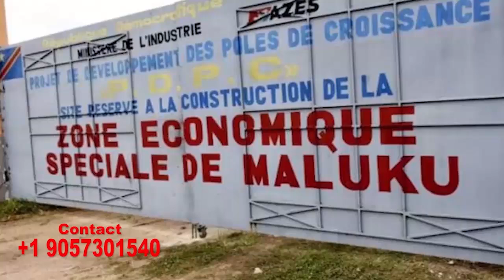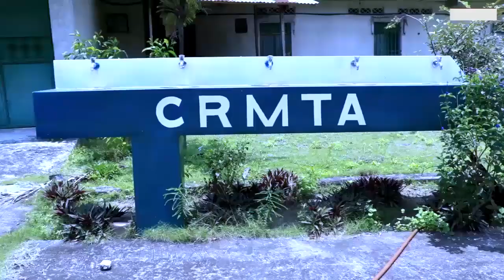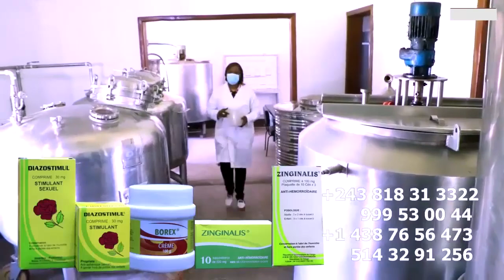Voix BOKETSHOU Demande Pardon à KOFFI OLOMIDE Apres LAURANT SOCOCO KISSIDJORA Dévoile